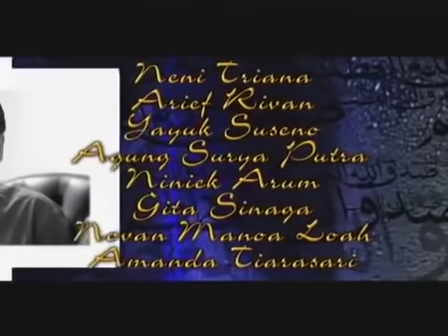Hikmah Season 2 - Episode 38